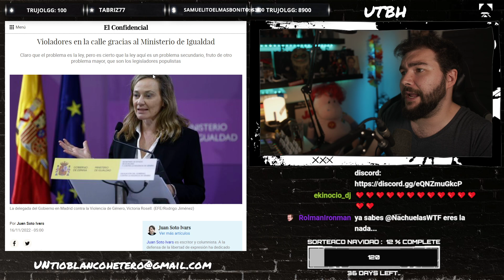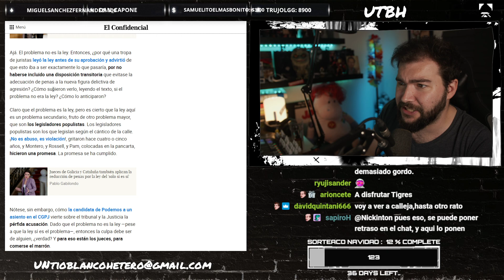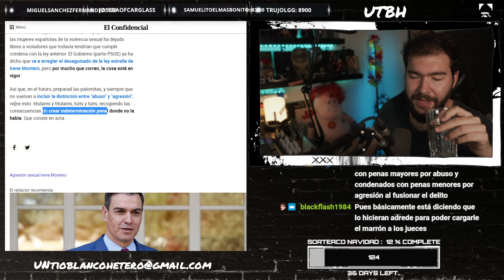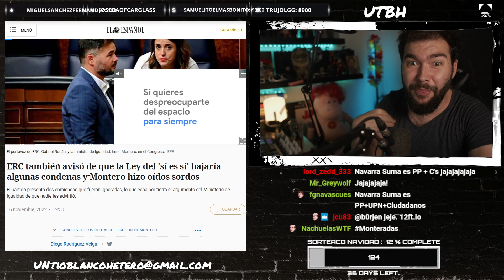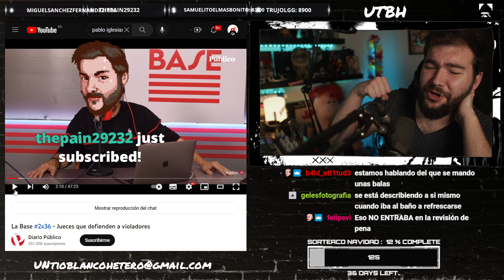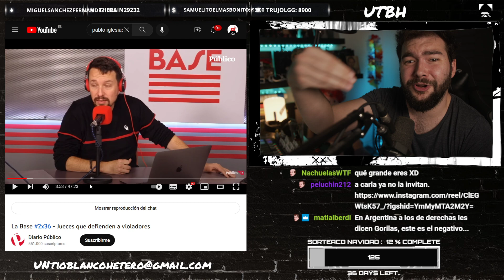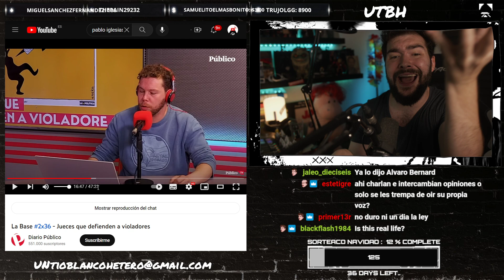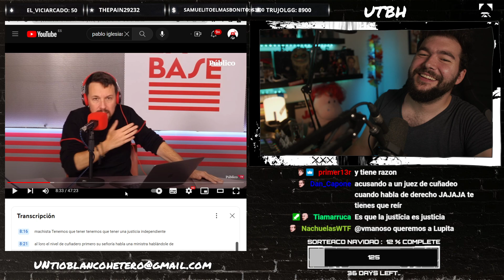JUAN SOTO IVARS contra el MINISTERIO de IGUALDAD y PODEMOS | UTBED